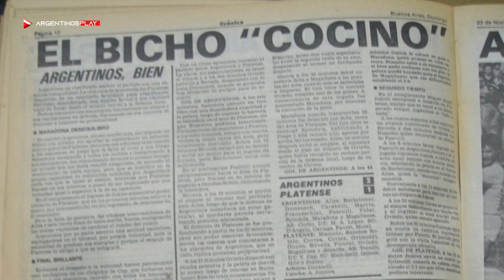La PREVIA: Argentinos vs. Platense / Torneo 2022 - ArgentinosPLAY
Todo lo que tenés que saber antes del partido frente a Platense .

Argentinos Juniors.